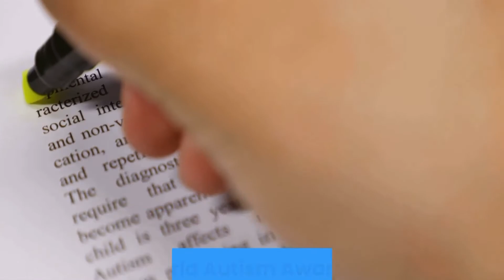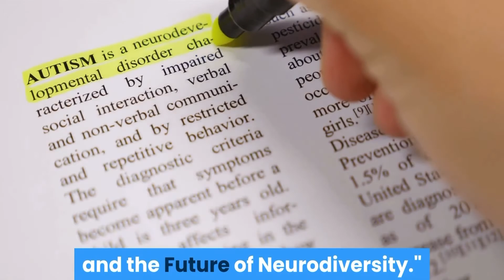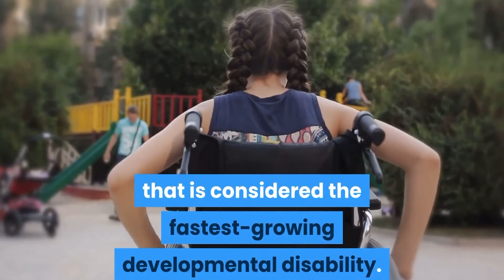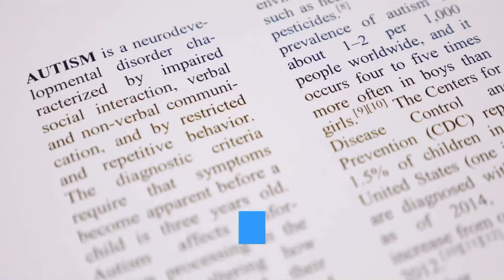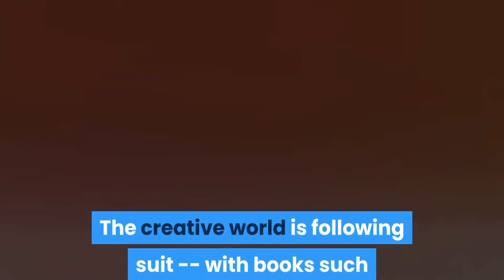World autism awareness day 2021/autism awareness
In this video you will learn that autism awareness day 2021 is beginning to become worldwide for it’s recognition. sometimes it is tough to deal with having an autistic kid but you love them so much.